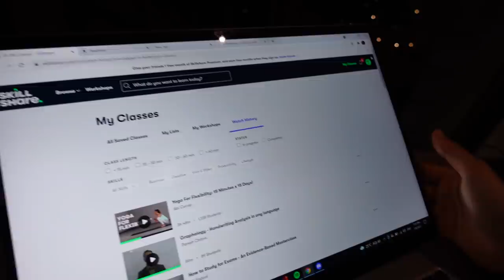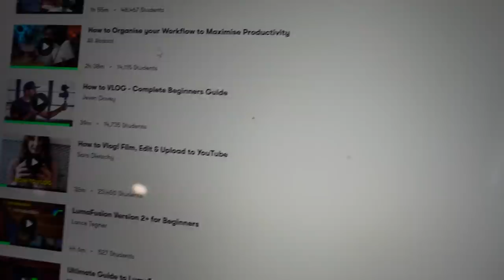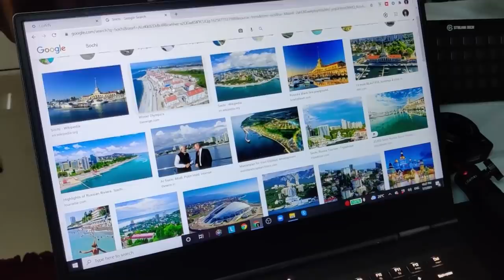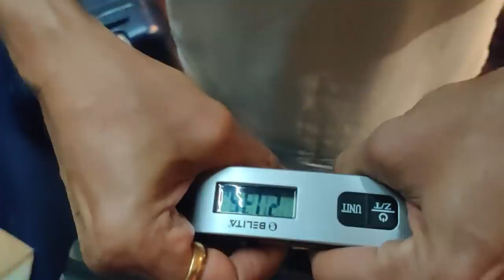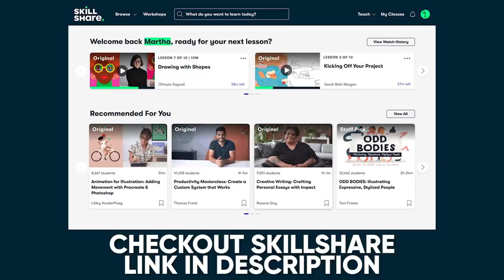Final moments before flying for World Cup | Vidit Gujrathi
Vedika records all the behind-the-scenes before leaving for World Cup.